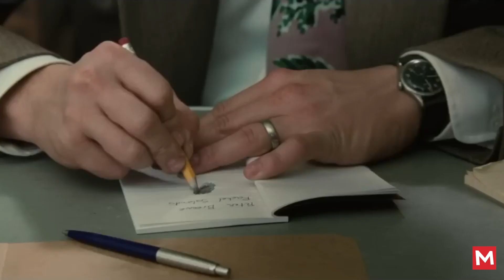Shutter Island: Breaking Down the Movie's Ending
The 2010 collaboration between Leonardo DiCaprio and Martin Scorsese gave us a mind-boggling thriller. Let's break down Shutter Island's ending.

Article Author: Ross Lombardo
Video by: Travis Dunk